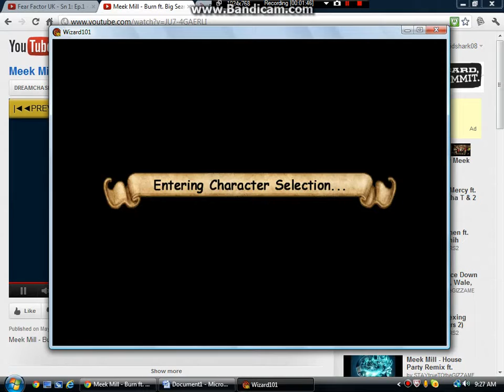Wizard 101 Account Trade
This is the Davidshark08 with another trade. If you want the account message me but i wont go first. Or you can give me a $20 gift card and i will give you the account